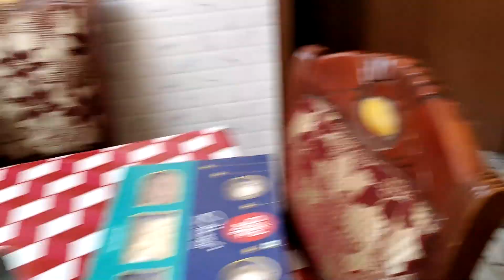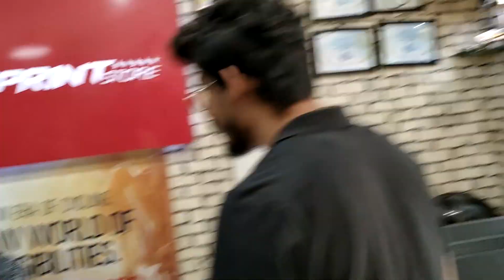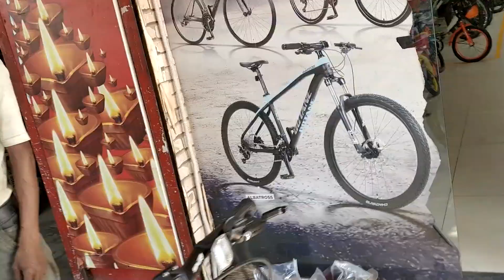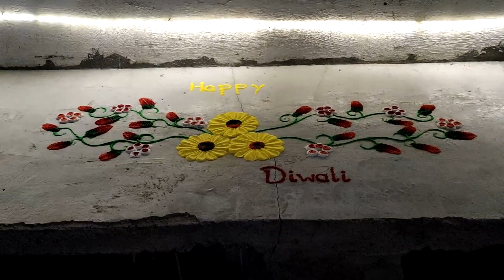Vlog 6 -Dream comes true And Happy Diwali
hit likes.